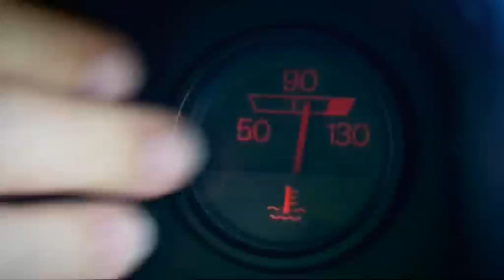Renault Alpine A310 | Die Gebrauchtwagen-Profis | DMAX Deutschland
1977 wurde der 150 PS starke Vorgänger des DeLorean Ralley-Meister!